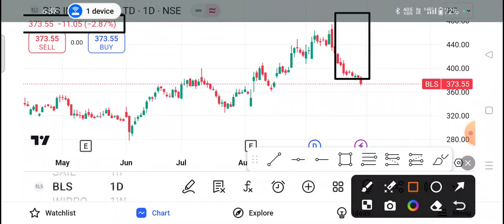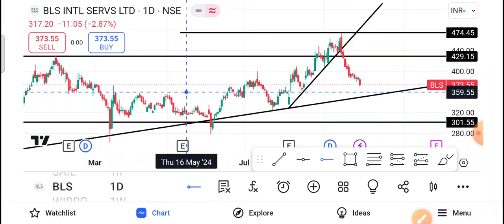Bls International Share Latest News,Bls International Share News Today,Bls International Share Price